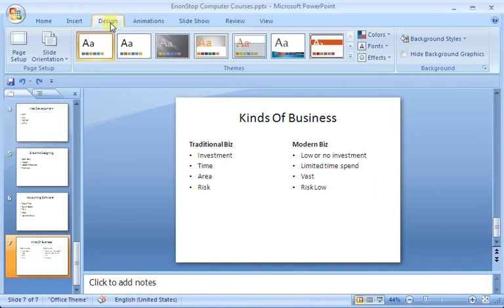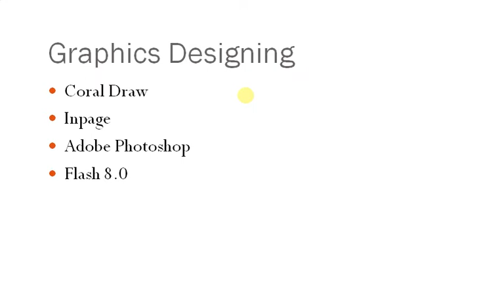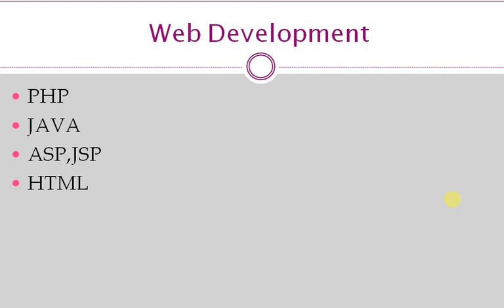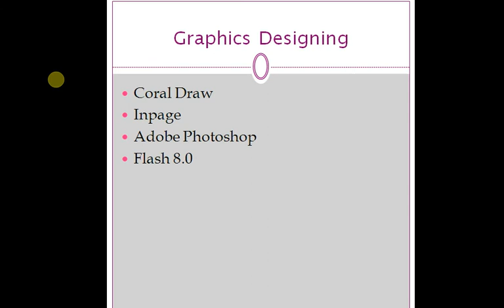Lecture 3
In this video, you ll learn about DESIGNING AND ANIMATION  of slides briefing.